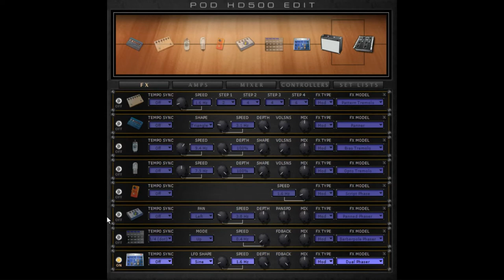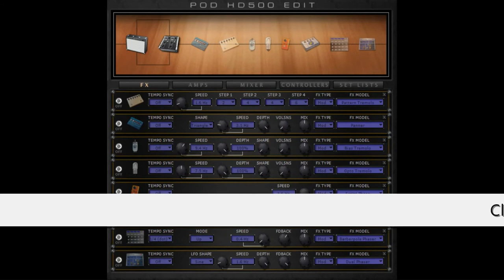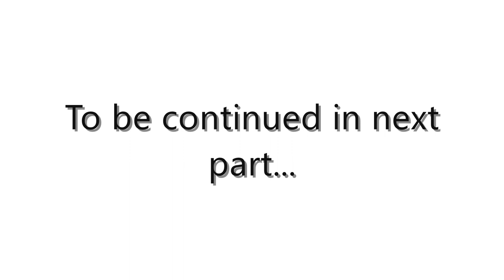Line6 Pod HD - All Modulation Effects In-Depth Shootout Pt.1: on Clean Amp (No Talking)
In-depth comparison of all modulation effect models in Line6 Pod HD 500, set both pre and post amp to hear the difference between the two stages and look for potentially useful tonal artifacts. No talking, playing only. This clip was entirely played with on a Squier Stratocaster, on neck single coil. Recorded direct via USB. No other effects, no post processing. Additional details and timestamps below.

Signal: Input 1 Guitar, Input 2 Variax, in-z 1M, mixer panned to center.

Pt.1 of the shootout showcases a clean tone.
Amp: Blackface Lux Nrm with all settings at noon except hum at 0, default matching cab and mic.

All modulations settings at default, except all mix parameters set at 50% for a more comparable effect.

Showcased models: Pattern tremolo, panner, bias tremolo, opto tremolo, script phase, panned phaser, barberpole phaser, dual phaser, u-vibe, phaser, pitch vibrato, dimension, analog chorus, tri chorus, analog flanger, jet flanger, AC flanger, 80A flanger, frequency shifter, ring modulator, rotary drum, rotary drum & horn.

Timestamps
00:00 FX set pre-amp
07:26 FX set post-amp
Next part will cover high gain tones.